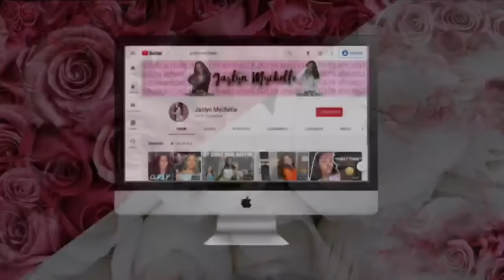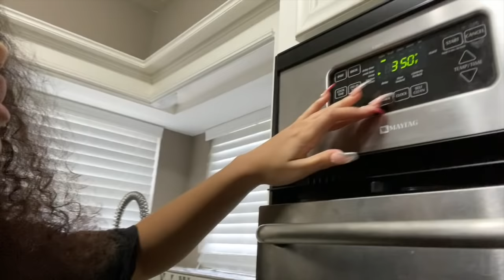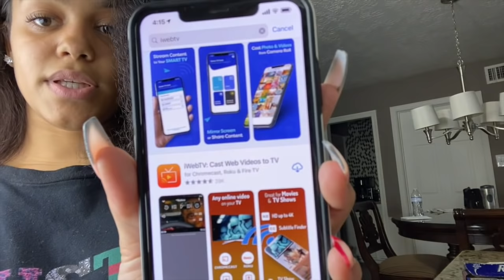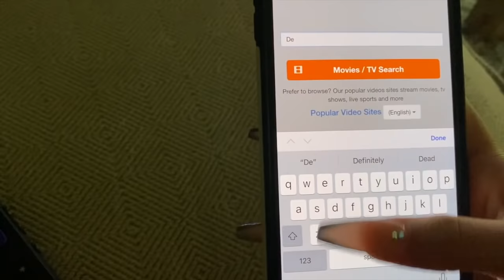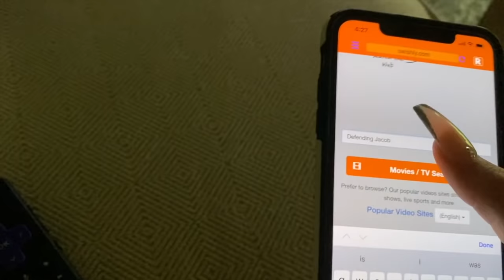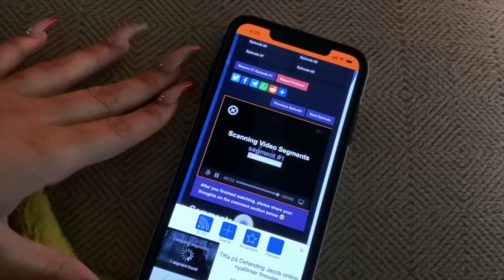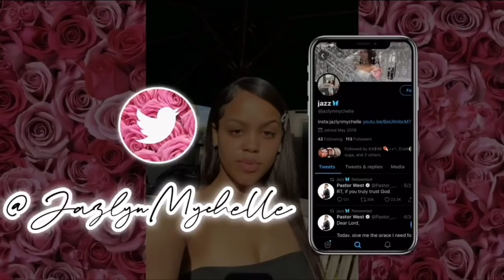SPEND THE DAY WITH ME|VLOG 2020| JAZLYN MYCHELLE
Thank you for supporting & watching!❤️